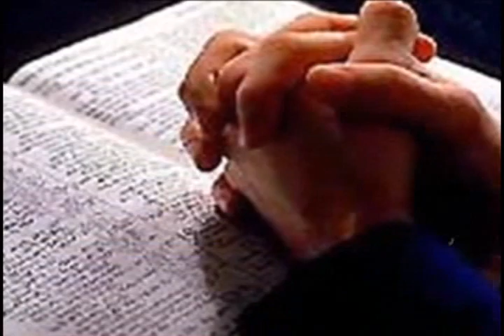Lectio Divina Marcos 8,27 30